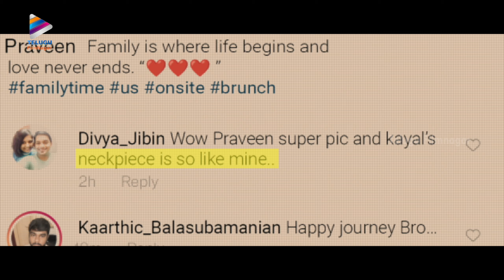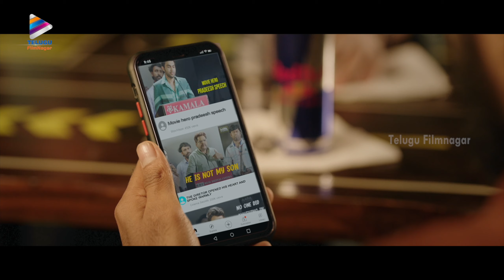Ye Endaka Godugu Telugu Full Movie | Ashok Selvan | Reyaa | Nassar | Part 4 | Telugu FilmNagar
Ye Endaka Godugu Latest Telugu Full Movie Part 4 on Telugu FilmNagar. YeEndakaGodugu Latest Telugu Movie Starring Ashok Selvan, Reyaa, Nassar, KS Ravikumar, Manikandan K, Abi Hassan, Anju Kurian, Praveen Raja, and Riythvika. Directed by Vishal Venkat. Produced by Ajmal Khan & Reyaa. Music by Radhan.

Ye Endaka Godugu Telugu Movie is Dubbed from Super Hit Tamil Movie Sila Nerangalil Sila Manidhargal.